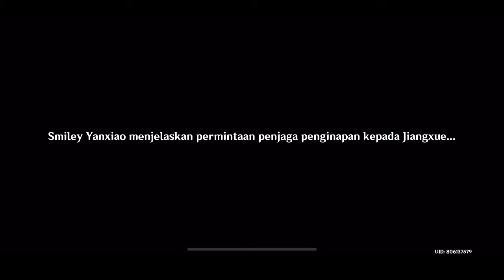Resep dan World Quest Baru di Update 1.6 | Genshin Impact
[Video's Title: Resep dan World Quest Baru di Update 1.6 | Genshin Impact]